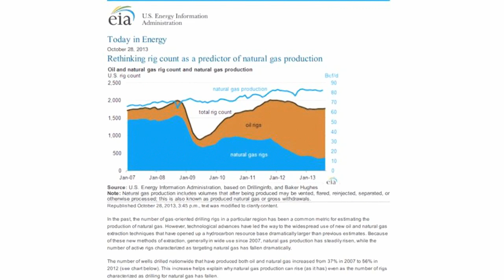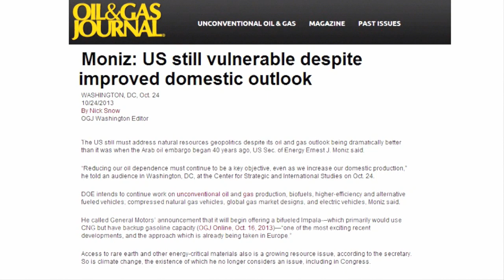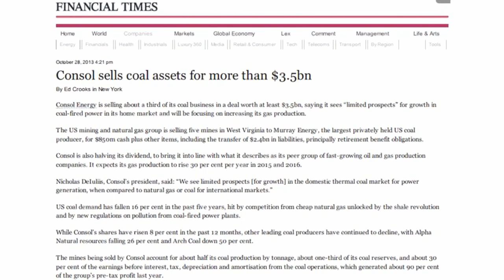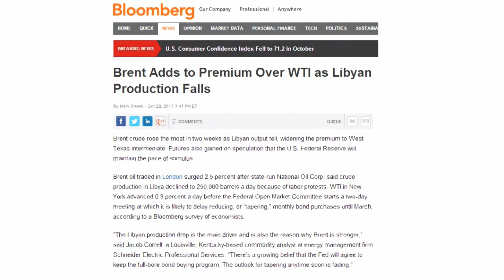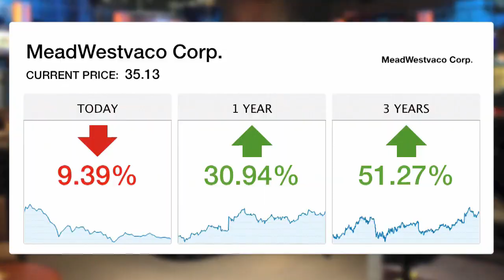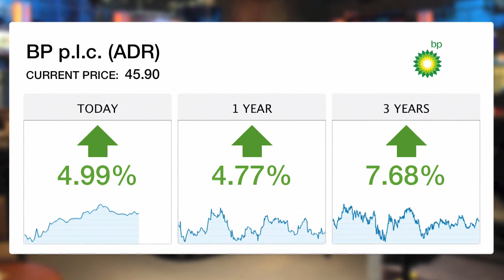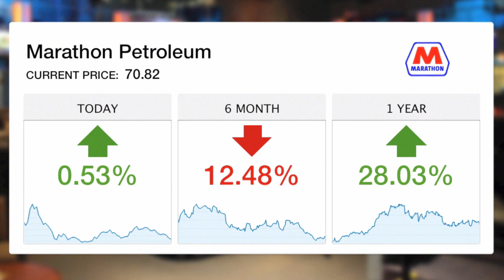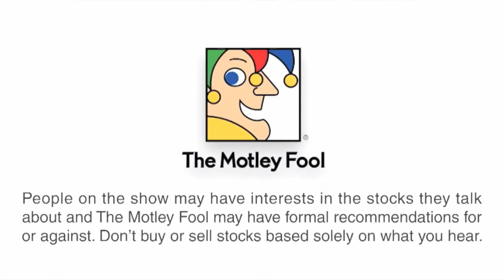U.S. Natural Gas Production: Is Rig Count a Good Predictor? | Digging for Value - 10/29/13